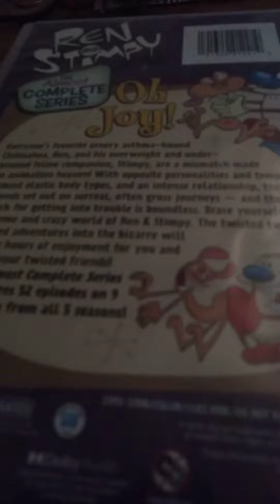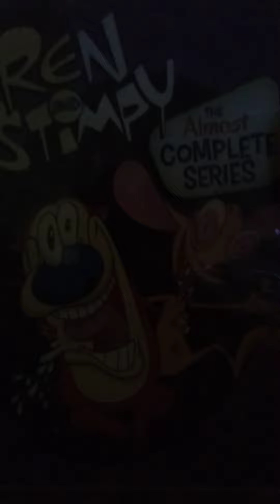ren and stimpy the almost complete series